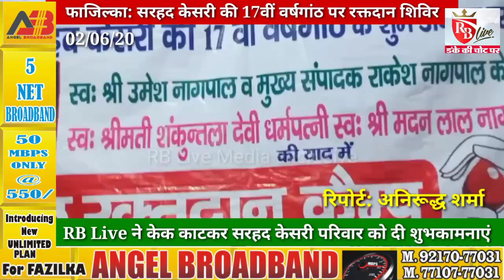Fazilka: समाचार पत्र सरहद केसरी की वर्षगांठ पर रक्तदान शिविर आयोजित, केक काटा 02/06/20